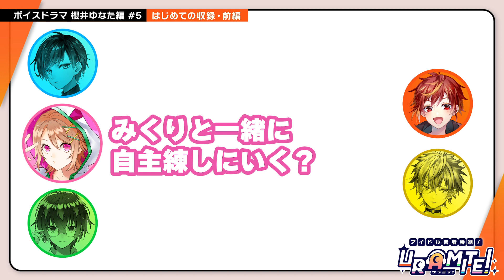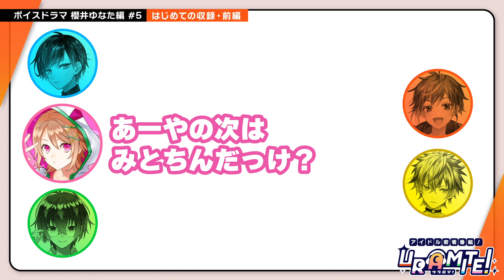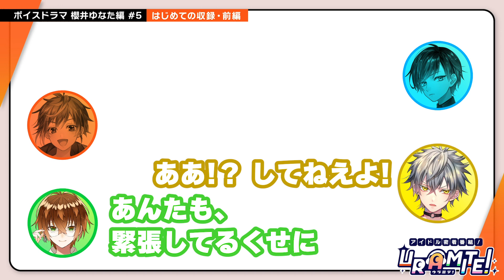【文字起こし】ボイスドラマ 櫻井ゆなた編＃5「はじめての収録・前編」【URAMITE】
バイノーラルマイクで収録！
アイドル密着番組「URAMITE」のテレビクルー目線で、彼らの日常を盗み聞き！？

ボイスドラマ【櫻井ゆなた編＃5「はじめての収録・前編」】を文字起こし！
ボイスのみとはまた一味違った面白さを是非お楽しみください！

【出演】
櫻井ゆなた（CV：浦和希）
瀬良綾文（CV：今井文也）
音葉五百助（CV：野田てつろう）
小豆沢三斗（CV：服部想之介）
百武みくり（CV：草野太一）

アイドルのウラガワ見てみませんか？
コミック×楽曲×ボイスドラマ　メディアミックスコンテンツ『URAMITE』

楽曲ではアイドルとしての彼らを。
ボイスドラマでは普段の姿の彼らを。
コミックではアイドルグループとして結束し、成長していく姿を、
ボイスドラマとはまた違った視点で応援することができます。